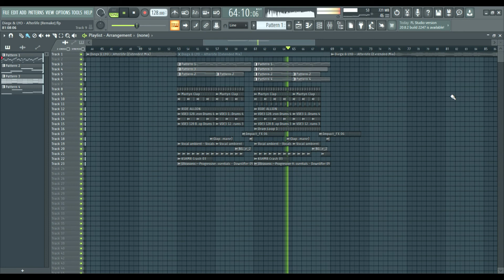Diegx & LYØ - Afterlife [Remake]